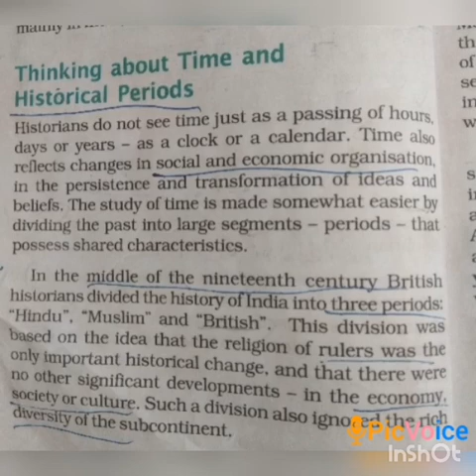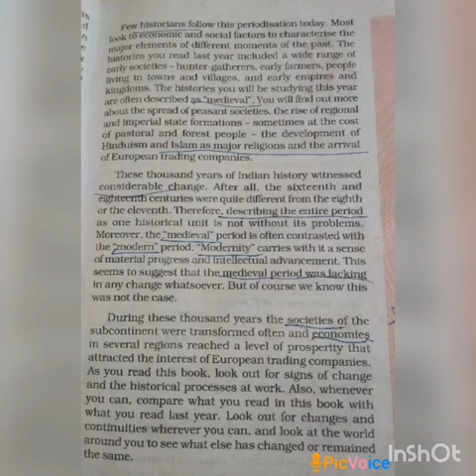SRI PARASAKTHI VIDYALAYA CBSE